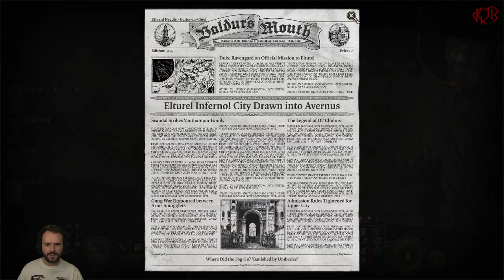Baldur's Gate 3 [Twitch], part 27 (Dark Urge Gloom Stalker Assassin Archer)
Part 27 of my playthrough of Baldur's Gate 3 on PC as a Dark Urge Gloom Stalker Assassin Archer.